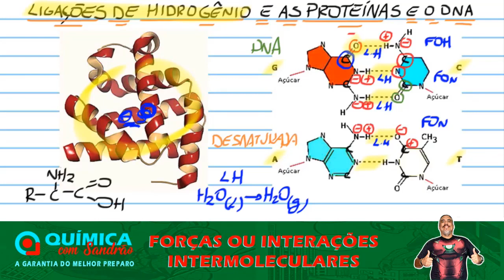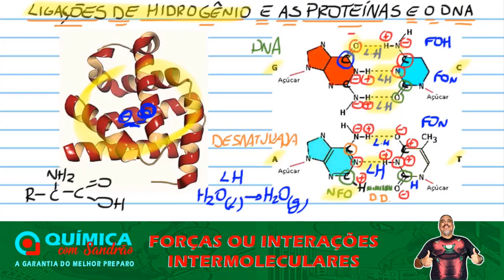Forças ou Interações Intermoleculares - Parte 9 - As L.H. na Estrutura da Proteínas e no DNA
Vídeo aula de forças ou interações intermoleculares – As ligações de hidrogênio na estruturas das proteínas e no DNA para ENEM e vestibulares.
Assuntos abordados na aula:
As ligações de hidrogênio ajudam a estabilizar as estruturas das proteínas
Regiões do DNA ricas em Adenina e Timina desnaturam-se mais facilmente (duas ligações de hidrogênio).